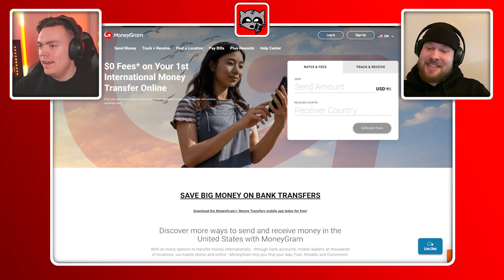Historian suurin uutispommi! 🏁 MiiKo F1 Podcast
Tässä podcast-jaksossa puhutaan viime viikkojen isoimmista F1-uutisista. Lewis Hamilton lähtee Mercedekseltä ja siirtyy Ferrarille 2025. Kuka korvaa Hamiltonin Mersulla? Sinetöikö tämä Bottaksen uran? Onnistuuko Haas nousemaan enää takaisin keskikastiin?

Suomen kovin F1-podcast, jossa pureudutaan moottoriurheilun kuninkuusluokkaan. Äänessä kuullaan some-sisällöntuottaja MiiKo sekä MTV:n urheilutoimittaja Christian Soininvaara. Miten kausi etenee sekä mitkä tallit ja kuljettavat pärjäävät? Näitä käydään läpi viikottain. PS. parempi nimi vielä puuttuu :D

Seuraa Chrisua somessa! ✌🏻 @christiansoininvaara

00:00 Intro
00:36 Lewis Hamilton Ferrarille 2025
06:20 Tuleeko Ferrari yllättämään 2026?
08:31 Hamiltonin siirto pelastaa F1:n
11:53 Mitä tapahtuu Sainzille?
14:18 Kuka korvaa Hamiltonin Mersulla?
34:16 Andrettin liittyminen hylättiin
42:17 Haas ei ansaitse olla F1:ssä
45:07 Onko F1:n alamäki alkanut?
52:51 Voisiko indycar haastaa F1:siä?
54:36 Toipuuko Haas enää tallina?
01:02:28 Budjettikatto on epäonnistunut
01:04:45 Formula 2 -kaudesta tulossa jännittävä
01:06:26 Taponen jatkaa huippuvirettään
01:07:57 Outro